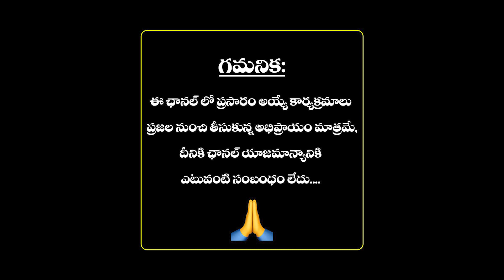ఈ ఎన్నిక 2024కు సెమీఫైనల్...ఈ దెబ్బతో వైసీపీకి దిమ్మతిరిగి పోవాలి | Ayyanna Patrudu | Vepada Master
ఈ ఎన్నిక 2024కు సెమీఫైనల్...ఈ దెబ్బతో వైసీపీకి దిమ్మతిరిగి పోవాలి | Ayyanna Patrudu | Vepada Chiranjeevi Rao